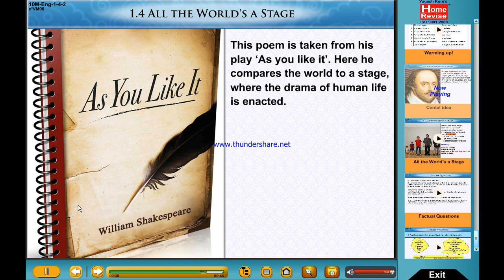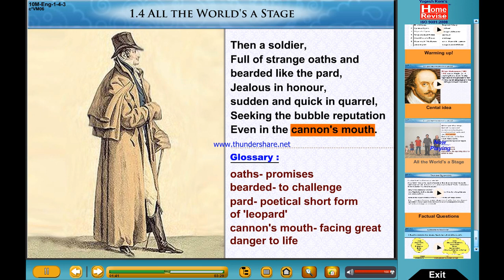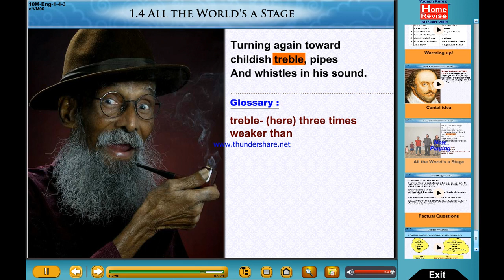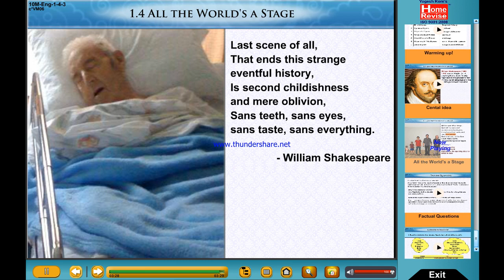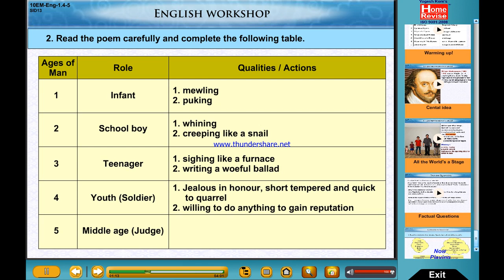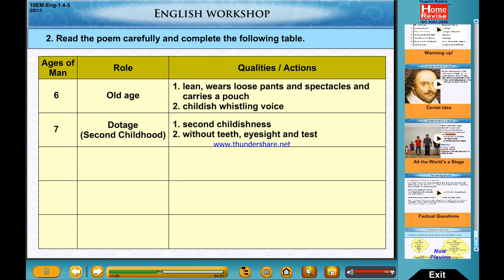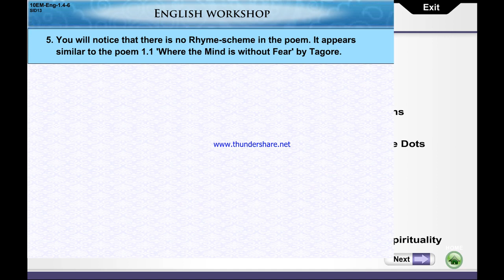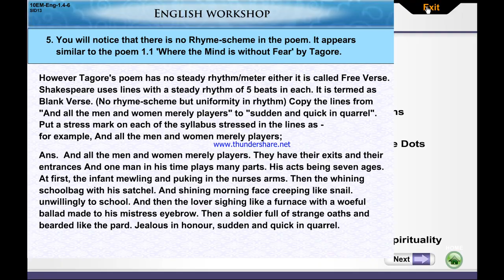Chapter 1 4 All the World's a Stage HD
Tariq sir english